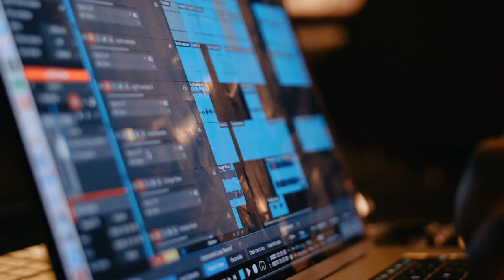A&R Corner: Producing “BILLI” by EARTHGANG feat. Future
See the creative process behind EARTHGANG’s “BILLI” feat Future.

Song produced by Lasanna “ACE” Harris and Carvello for Caranda Creative with additional Production by Olu & Tane Runo.

A&R by Since The 80s.

EARTHGANG album “GHETTO GODS” OUT NOW!!

This Video by Jaylon Ashaun